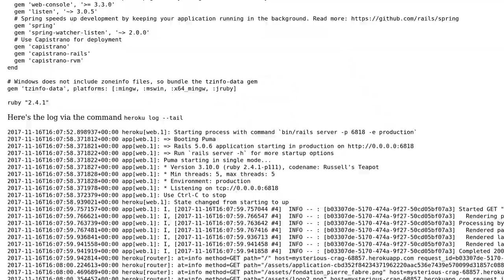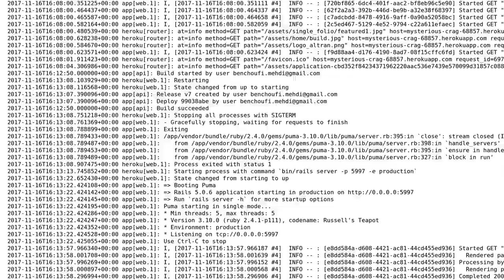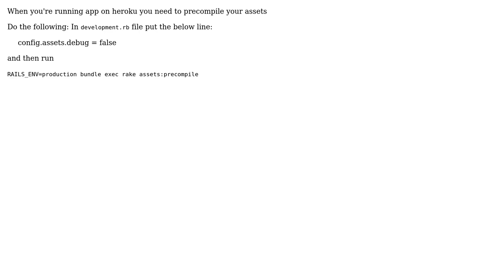Issue deploying rails app on heroku (3 Solutions!!)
Issue deploying rails app on heroku

With thanks & praise to God, and with thanks to the many people who have made this project possible! | Content (except music & images) licensed under CC BY-SA | Music | Images & others | With thanks to user user2478159 user Jordan Mcn user Asmita and the Stack Exchange Network Trademarks are property of their respective owners. You are responsible for your own actions.